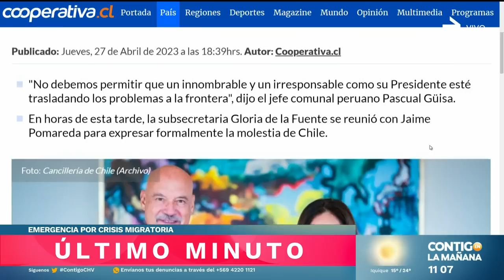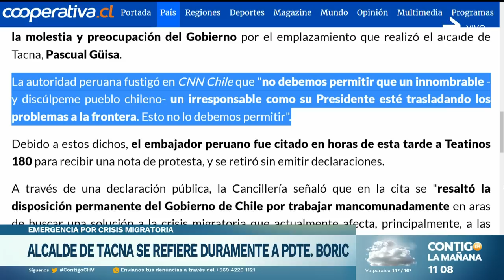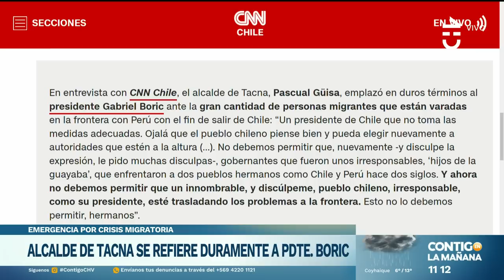"UN IRRESPONSABLE": Los polémicos dichos de alcalde Tacna contra Boric - Contigo en La Mañana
El alcalde de Tacna, Pascual Güisa, emplazó en duros términos al presidente Gabriel Boric por los migrantes varados en la frontera.

"Y ahora no debemos permitir que un innombrable, y discúlpeme, pueblo chileno, irresponsable, como su presidente, esté trasladando los problemas a la frontera. Esto no lo debemos permitir, hermanos", dijo al Mandatario chileno.